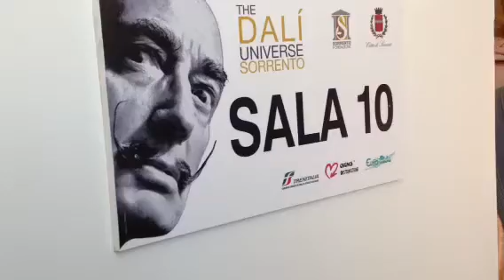Sorrento presentazione mostra DALI .